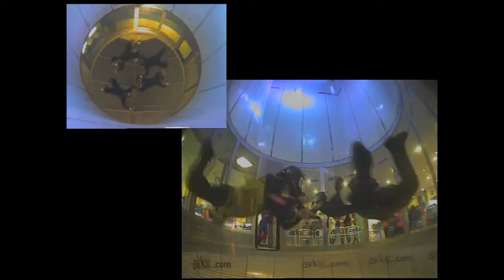D 2 8 - 21/03/15